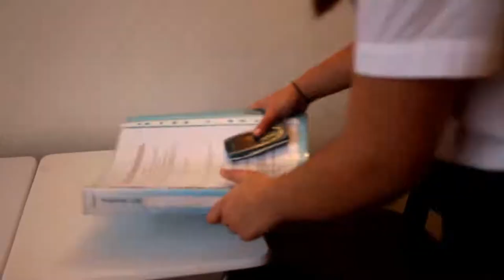Interrogation Scene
Media Homework- Mr Halsey

Includes:
-Match-on-action
-Shot-reverse-shot
-180 degree rule

Credits: Henna and Aman